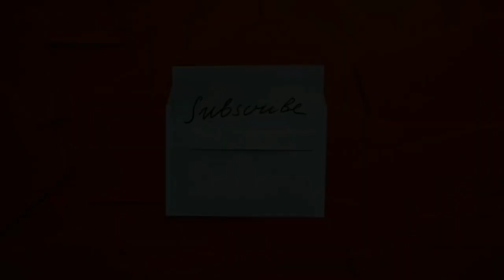Crochet Solid Granny Square Tote Bag || Part 1 of 2 || Soft Twine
Hello mga Kaganstilyo Family! How are you all? Welcome back or welcome to another crochet video tutorial that we are going to do today...and this is on how to crochet a tote bag in solid granny square stitch.

Peace, love and God bless!